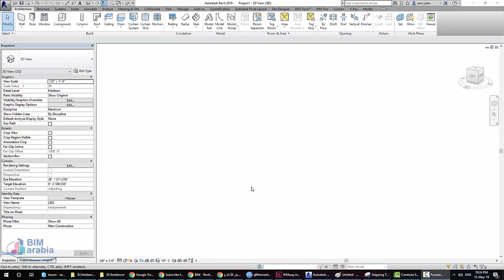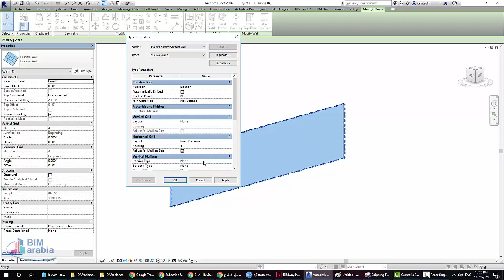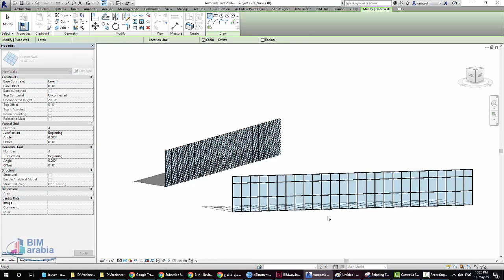BIM Revit Tutorial Louver Curtain Wall